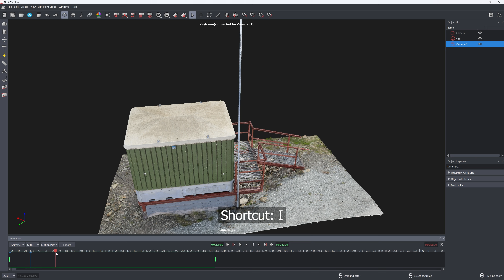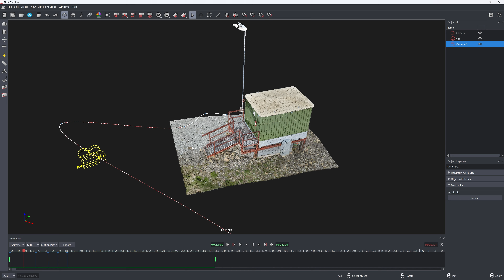How to insert keyframes for cameras